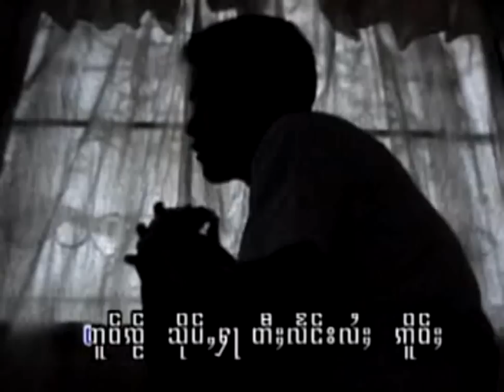Tai Song (Fan)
Singer: Jaai Jom Woong.